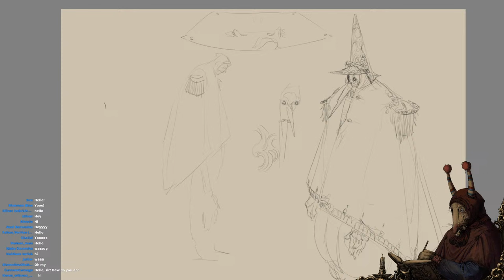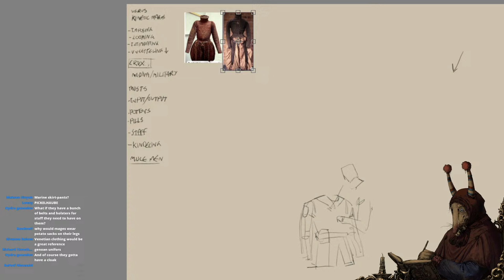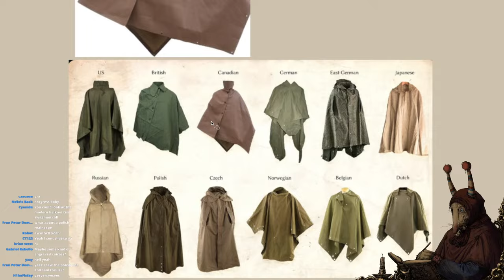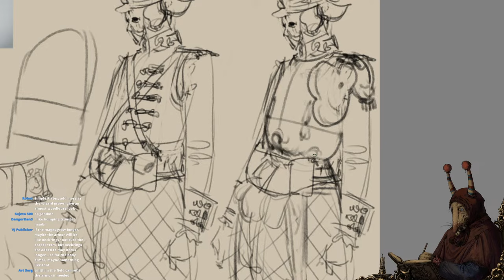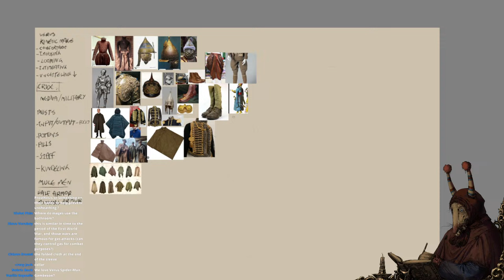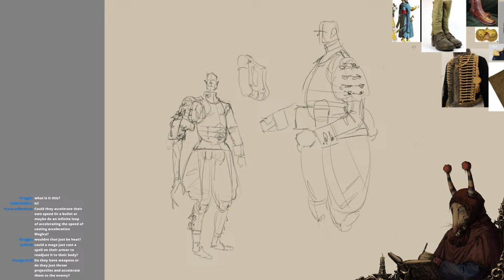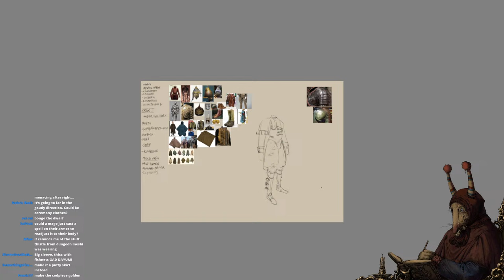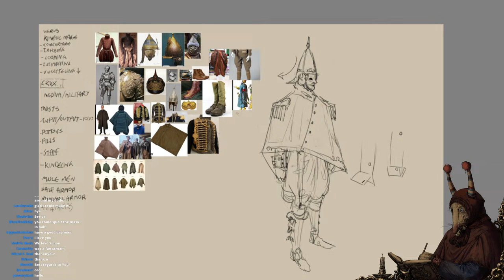Working on verus mage uniform.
i though a stream would be a nice way to start doing things again.